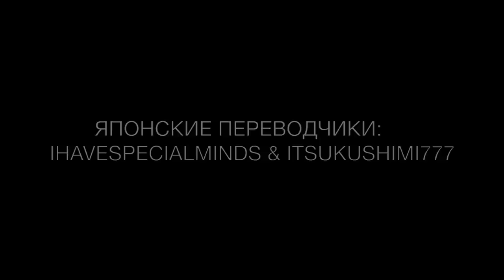[пародия] Рассовый подтекст Планеты Обезьян